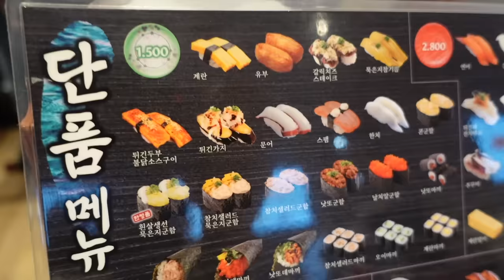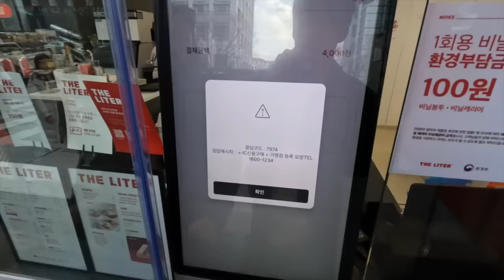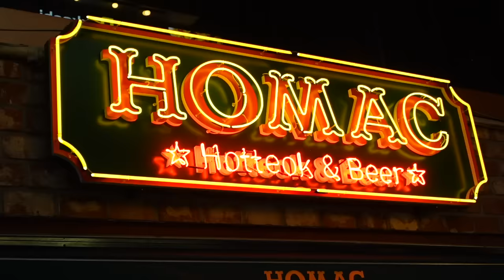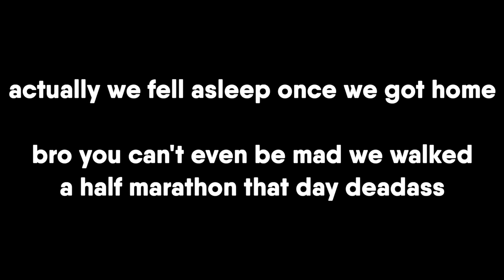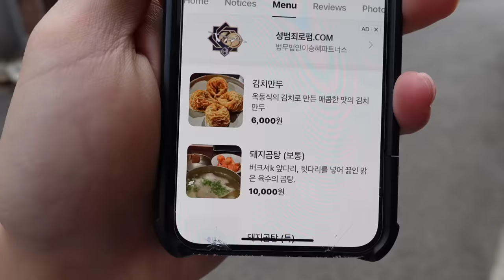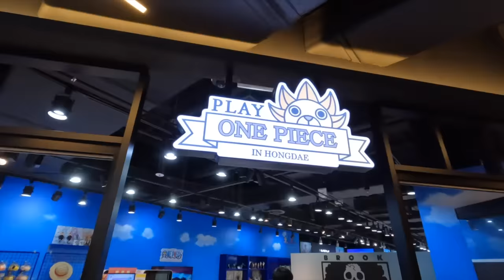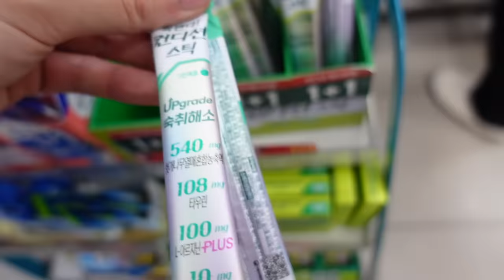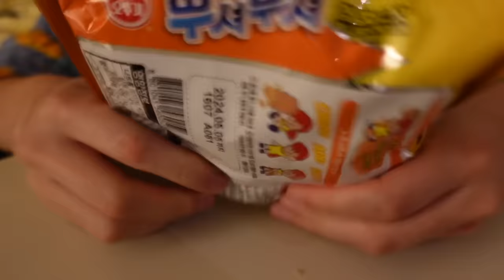What I Eat in KOREA: Noodles, Sashimi, Traditional Meals, & Exploring Busan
this video is dedicated to Viv so she can rewatch it whenever she feels sad! But also I need to make money off of you guys lol